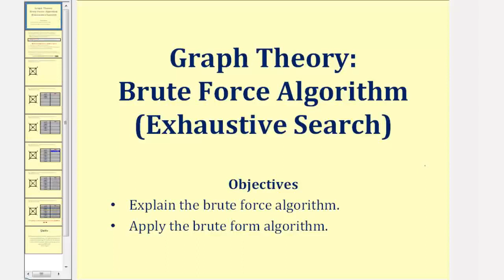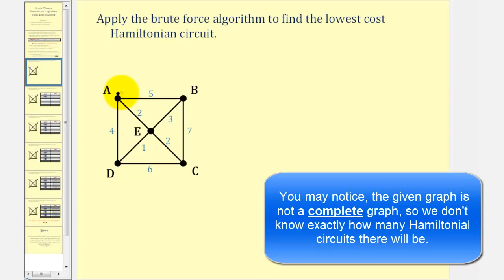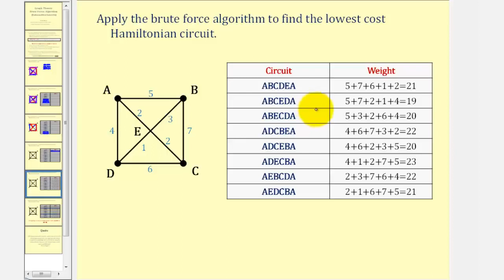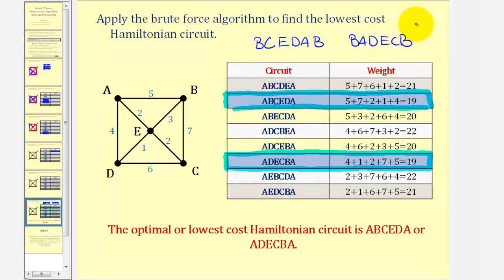Teoría de grafos: el algoritmo de fuerza bruta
Este video explica el algoritmo de fuerza bruta para encontrar el circuito hamiltoniano de menor costo. Sitio